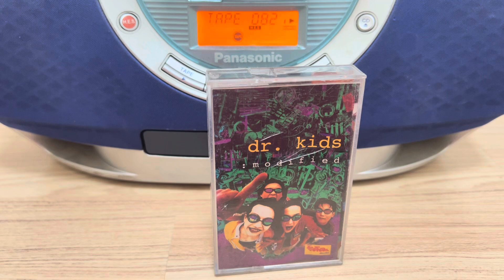Music Cassette | Dr. Kids | ขอร้องแทนเธอ